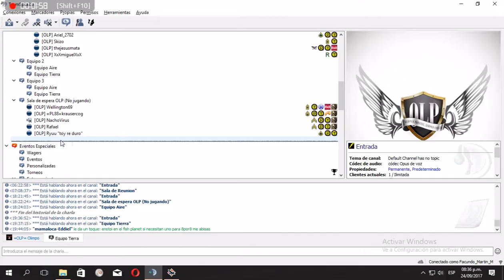War Thunder 09 24 2017 20 34 36 832